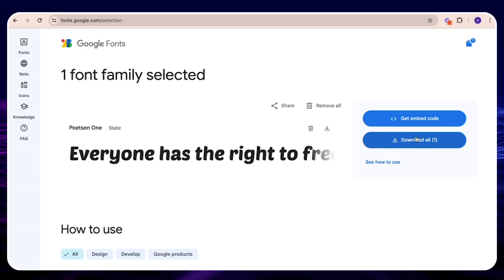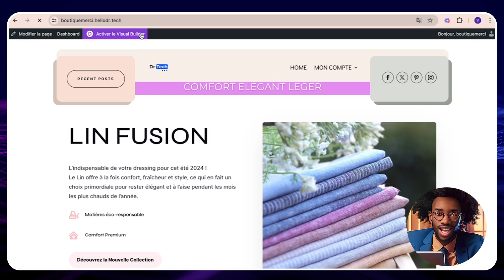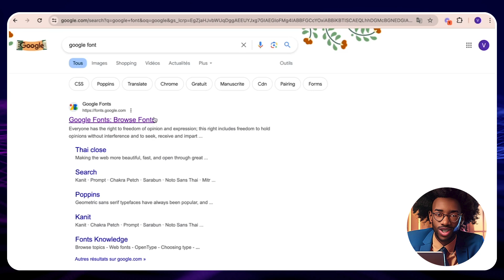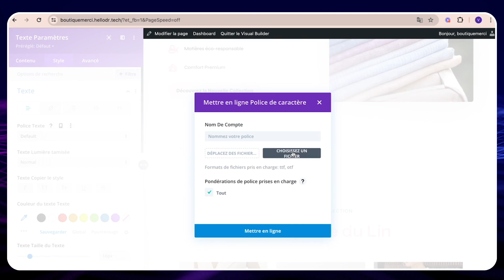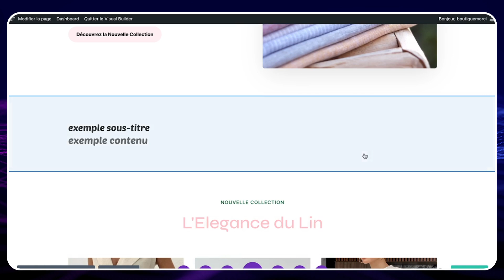Comment Ajouter Votre Police Personnalisée Sur Votre Boutique eCommerce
Je vais vous montrer comment ajouter votre police personnalisée sur votre boutique Dr Tech. Je vais aussi vous montrer comment télécharger des polices gratuitement. À la fin de cette vidéo, vous pourrez utiliser votre police sur vos titres, vos paragraphes, vos boutons... et sur n'importe quel autre type de texte.

Chapitres :
00:00: Intro
01:05: Modifier la police sur votre boutique
02:30: Comment télécharger une nouvelle police gratuitement
04:57: Conclusion